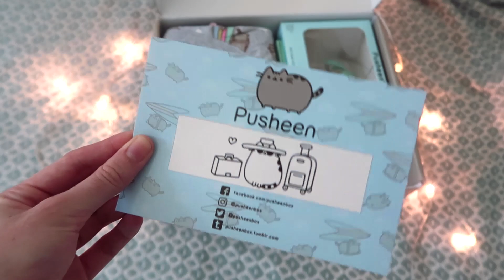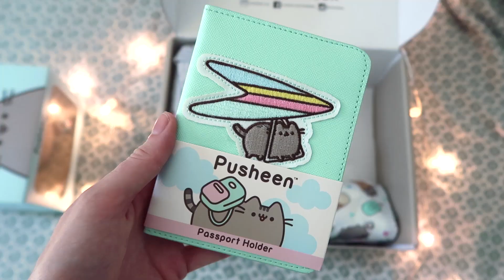UNE BOITE REMPLIE DE CHATS ! - PUSHEEN BOX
Aujourd'hui on découvre une boite remplie de chatons !
Unboxing pusheen box ♥

Si jamais, faites gaffe, j'ai payé des frais de douanes sur mon colis du coup on sait jamais !

Me contacter
→  Boite postale :
Frozencrystal
97 rue Sauveur Tobelem
BPYOUTUBE
13007 MARSEILLE

→ Musique d'outro: Dark Darker Yet Darker (Gaster) - Undertale Remix
→ Webcam : Logitech C930 / Canon G7X Mark II
→ Micro : Rode NT USB
→ Logiciel utilisé pour stream : Xsplit